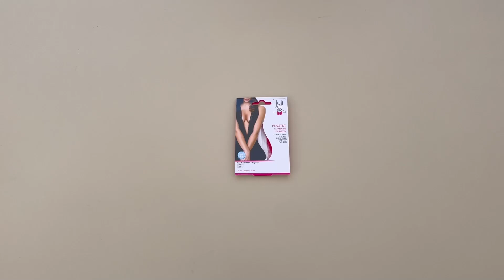Prezentare banda dublu adeziva pentru fixare Julimex BA-09 20 mm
Banda dublu adeziva pentru fixare Julimex BA-09 20 mm